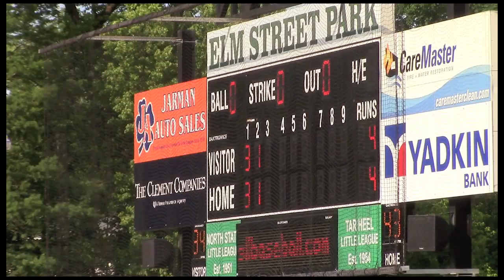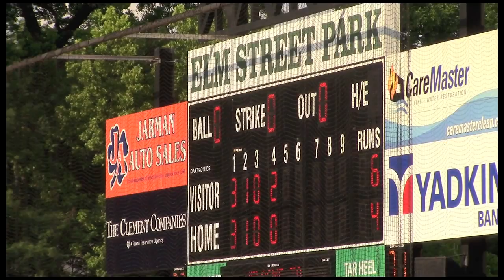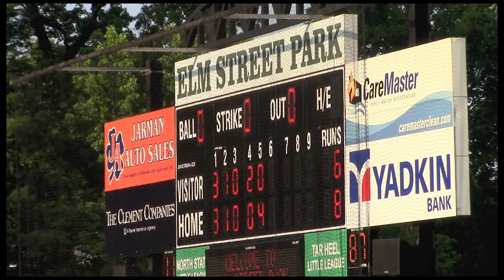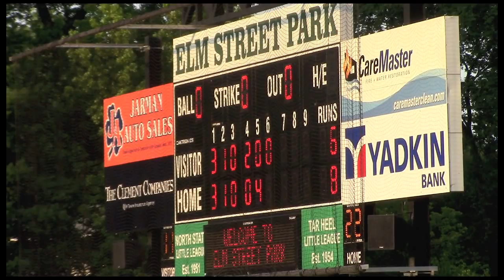BB&T (8) v North Care (6)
Stallings Stadium, Elm St. Park. Mon. May 11, 2015